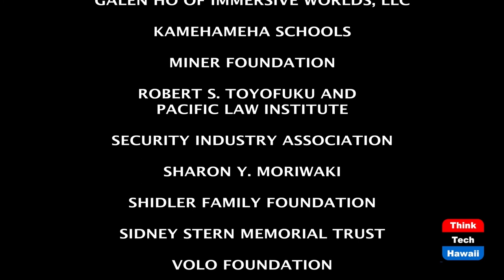From Gamer to Esports Entrepreneur (The Wide World Of Esports)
Turn Your Passion Into Your Profession.  The host for this episode is Katharine Nohr.  The guest for this episode is Jordan Dickow.

We discuss how Jordan Dickow turned his passion for gaming, Esports, and sports into a business.